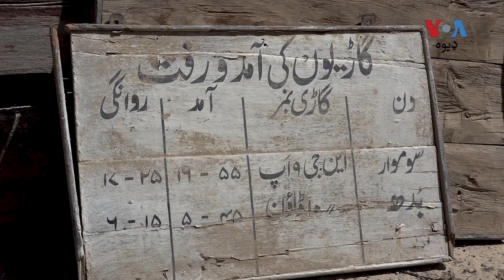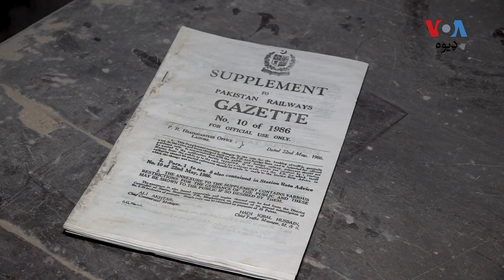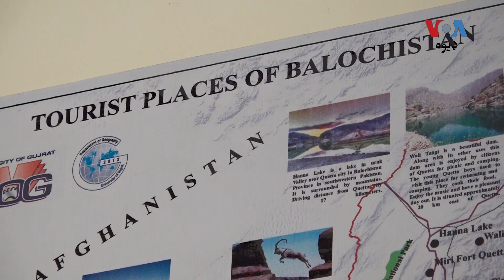بلوچستان کې د کاڼ میترزي رېلوې سټېشن تاریخي اثاثه ګرځول شوې ده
د بلوچستان د پښتني سيمې قلعه سيف الله د کاڼ ميترزي د ريلوې يا اور ګاډي سټيشن يو وخت د اسيا تر ټولو لوړ سټېشن وو، خو اوس بند او ناړګانه ولاړ دی. صوبایي حکومت اوس دغه ريلوې سټيشن يوه تاريخي اثاثه بللې او د بيا رغونې او د سېلګرۍ لپاره د ځانګړي کولو پريکړه یې کړې. نور د حفيظ الله شيراني په رپوټ کې: